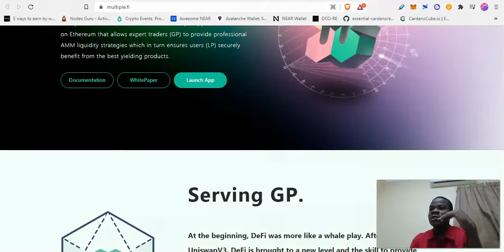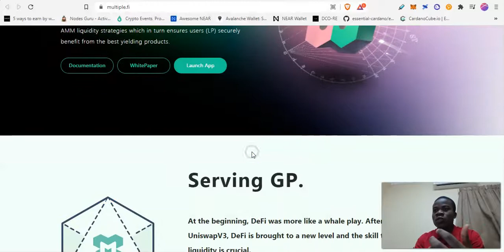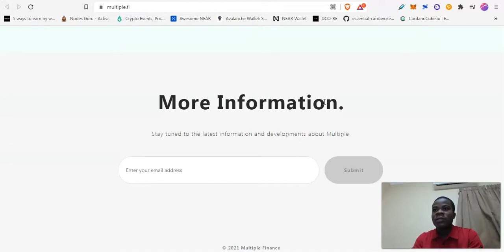Multiple Protocol : Matching expert traders with liqudity protocols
Multiple protocol is a DeFi protocol based on Ethereum that allows GP to provide professional AMM liquidity strategies which in turn ensures LP securely benefit from the best yielding products.

Multiple protocol re-constructs investor relations in the centralized financial world by bridging GPs and LPs with smart contracts that enable them to connect and share mutual trust.
Multiple protocol revolutionizes the traditional concept of money market funds; instead of paying an investment manager to re-balance your portfolio, users are matched directly by smart contract to a GP who offers liquidity strategies to maximize investment performance. In addition, the strategy monitoring protocol guarantees the security of the funds.
The goal of Multiple Protocol is to concentrate liquidity for small-volume LPs and allow them to enjoy ROI that could only be achieved by large holder.